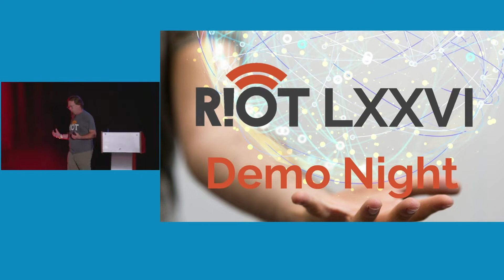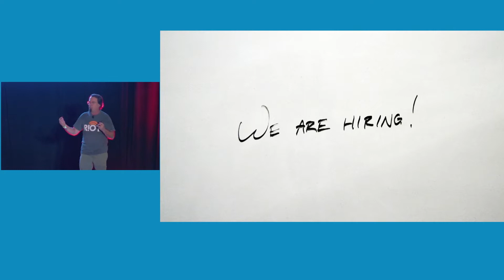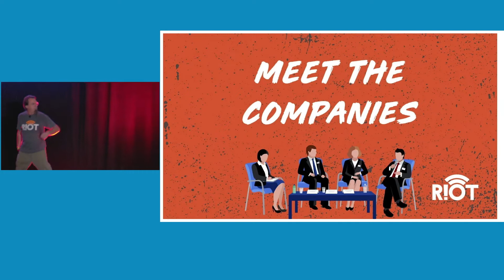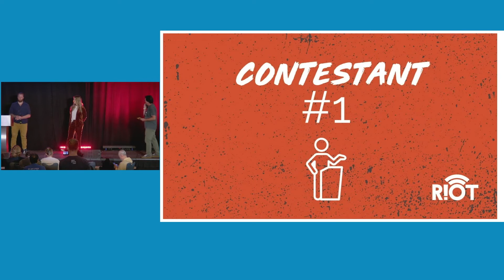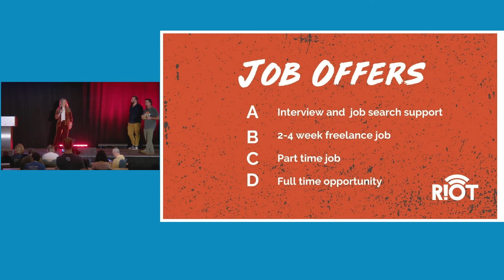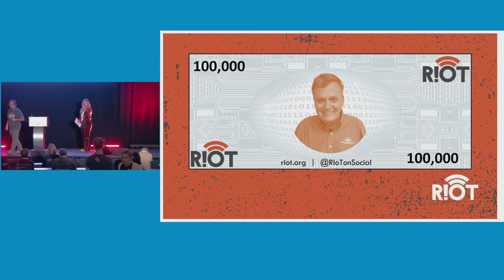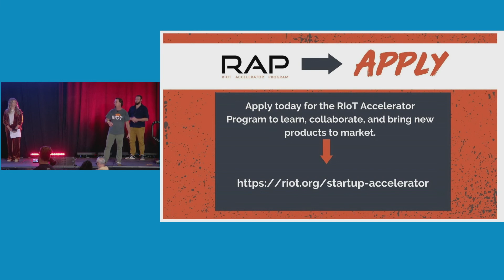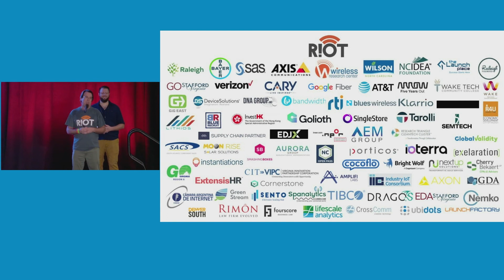R!OT LXXVI Demo Night - All Things Open 2022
R!OT LXXVI Demo Night